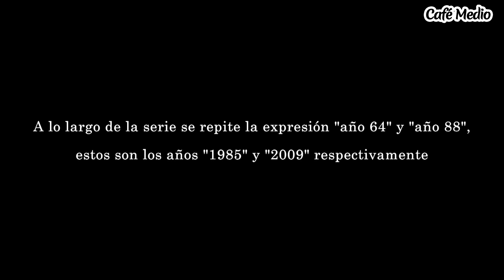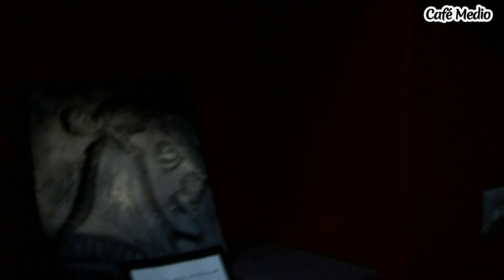The Fifth Sun - Episode 2